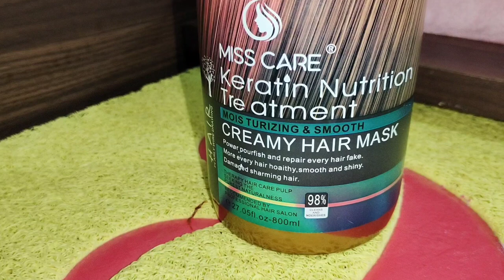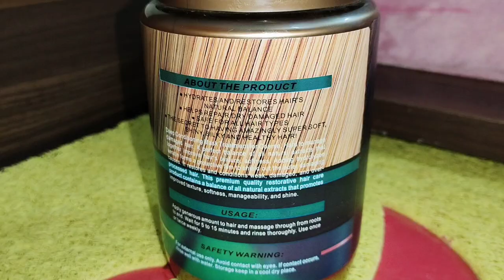Rebonding,Smoothening करवाने के बाद ना करे ये Mistakes/What happens after smoothening,rebonding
Smoothening करवाने के बाद ना करे ये mitakes
What happens after smoothening
Smoothening Hair Care
Rebonding hair care
Thanks
Dear
For
My
Have a great day
Take care
Bye